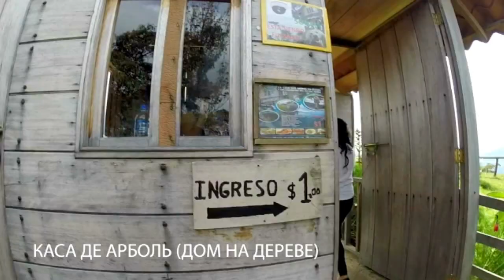Эквадор, ч.2: вулкан Котопакси, Баньос, качели над пропастью, Котел Дьявола, извержение Тунгурауа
В этой серии мы продолжаем путешествие по Эквадору. Добираемся до вулкана Котопакси, где нас неожиданно разворачивают в другую сторону. Останавливаемся в Баньос де Агуа Санта: посещаем популярные качели над пропастью Каса де Арболь,  шикарный водопад Котел дьявола и термальные источники в Баньосе. Также пытаемся записать звук извергающегося вулкана Тунгурауа, находясь на его склоне в 7 км от жерла вулкана.